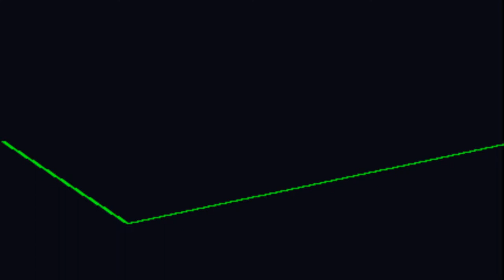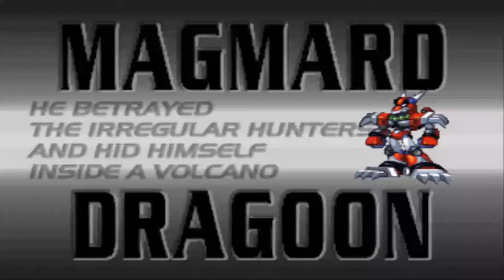Jugando Megaman x4 todos los personajes 2019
Hola amigos de youtube en este dia jugare megaman X4 todas las faces pierda o gane, este vídeo no estará editado para que vean el sufrimiento del gamer en el juego.
Gracias youtube, y gracias a mi comunidad por ver este vídeo.